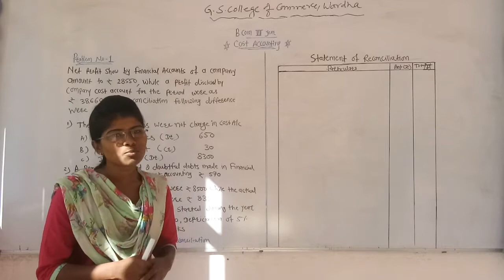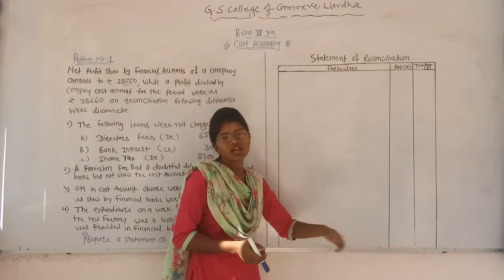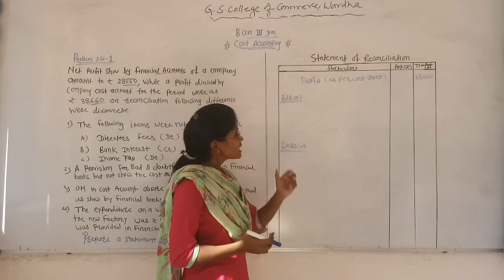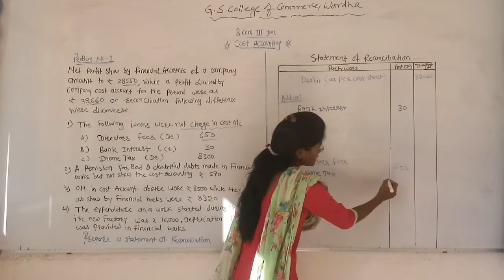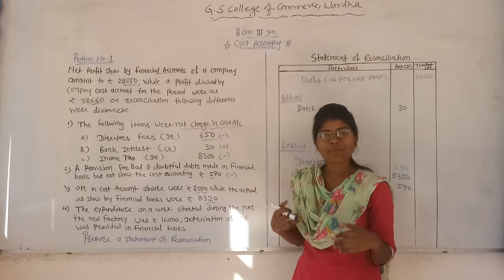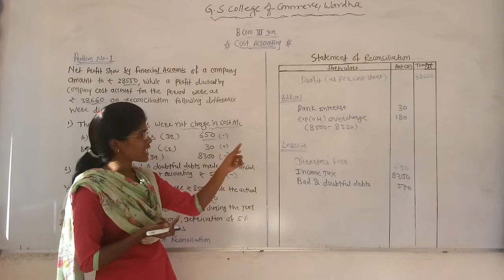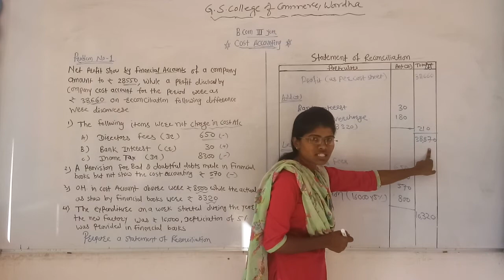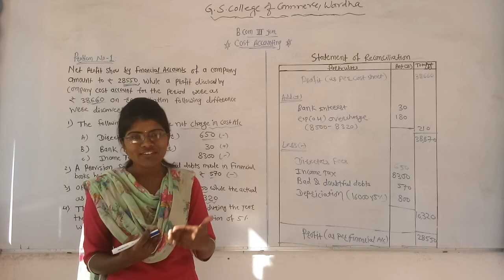B.Com Sem 5 - Cost Accounting - Lecture 18